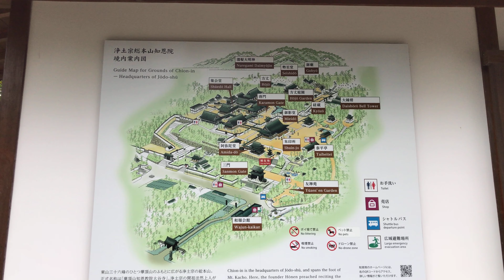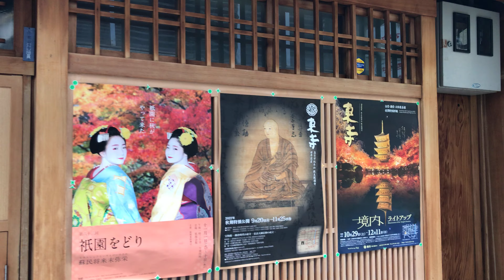22年10月10日 3連休最終日の京都を歩く 知恩院,円山公園,八坂神社,祇園 Walk around Kyoto city,Japan vlog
2022年10月10日(月) スポーツの日

京都市の天気は曇り時々雨、最高気温は22.2度となりました。3連休も最終日となりました。午前10時半頃から知恩院より散策をスタートしました。落ち着いた雰囲気の知恩院を楽しみながら、紅葉が少し始まった円山公園、八坂神社では結婚式が行われていました。祇園までゆっくりと散策をしてきました。

開催場所はろっくんプラザの華舞台と誓願寺の2会場で開催されます。

新京極華舞台（無料）
舞妓さんの踊り披露（１曲）と有料の写真撮影

誓願寺講堂（席料 2000円）　※土日のみ
舞妓さんの踊り披露、お座敷遊び体験、記念撮影
※新京極で使える500円分の商品券を含みます。